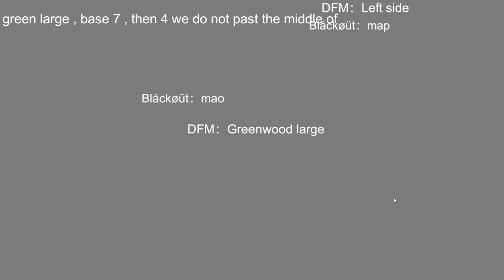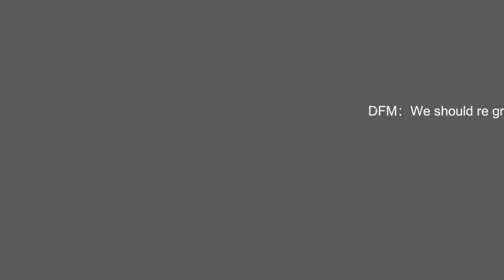Raknarog eternal love Woe 08 08 2024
Hola, estoy empezando este proyecto que también tendrá directos pero es para llamar mas gente que este interesada en mi otro proyecto que si quisiera monetizar lo suficiente para mis dibujos.